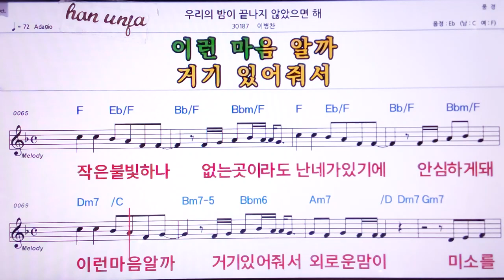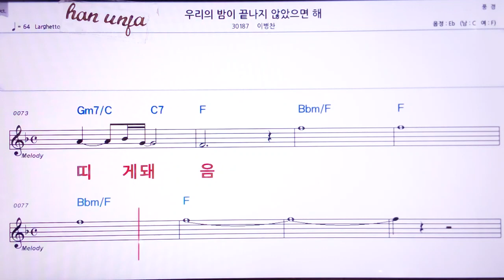💖우리의 밤이 끝나지 않았으면 해/이병찬 👍MR,노래방, 악보, 코드,Karaoke With Sheet Music